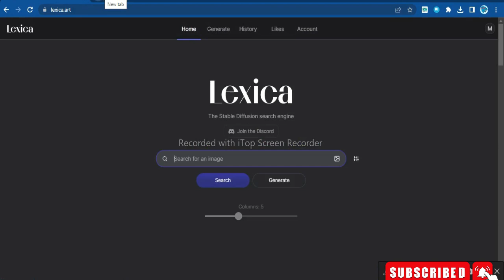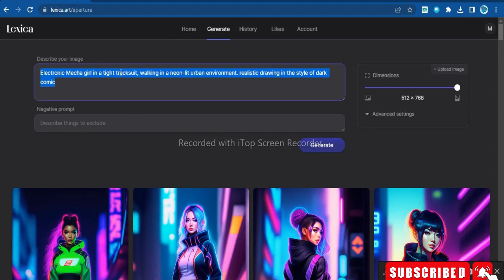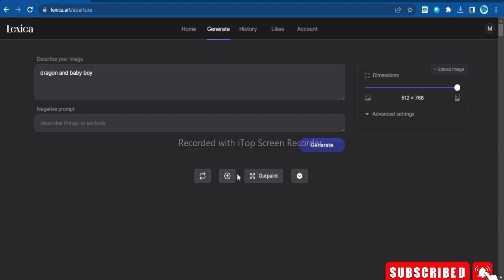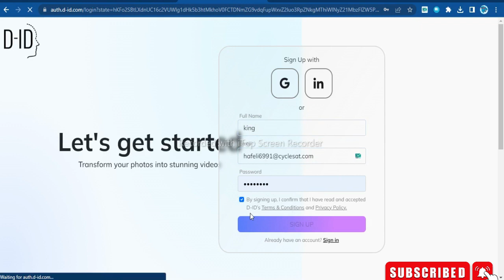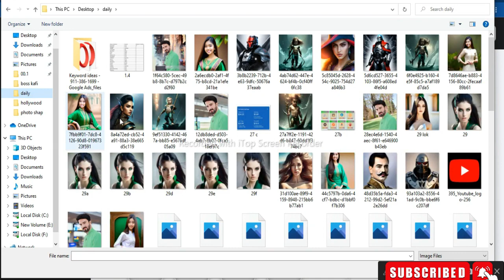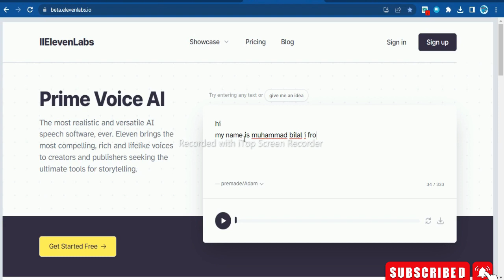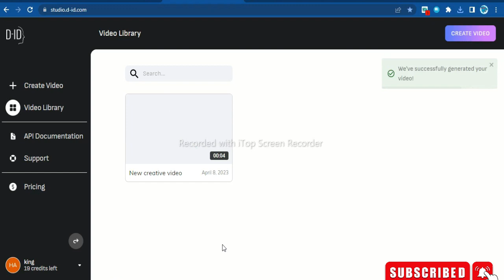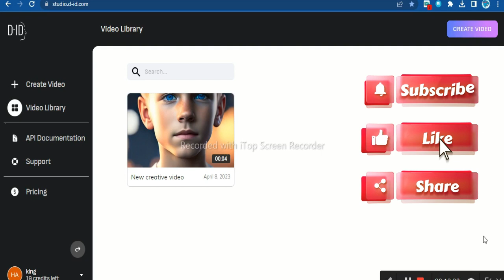How to Create Stunning Animated Videos Using AI A Step by Step Guide Generate AI Video from Text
How to Create Stunning Animated Videos Using AI A Step by Step Guide Generate AI Video from Text  Earn online
 If you want to create animated videos with ease and speed, then you need to try AI animation. In this video, we'll show you how to use AI to create stunning videos in no time. From generating AI video from text to creating high-quality videos with ease, we've got you covered. Our step-by-step guide will take you through the entire process, so you can start creating amazing videos right away. Join us now and discover the power of AI animation for yourself!
animation maker.
ai video from text free
how to create ai avatar free
how to create ai avatar free in midjourney
how to create ai avatar free website
how to create ai avatar free video
how to create ai avatar free online
create ai avatar free
generate ai avatar free
how to use midjourney ai
how to use midjourney for free
how to use midjourney discord
ai tools for graphic design
midjourneyai
didai
ai
AI Animation: The Ultimate Guide to Creating Animated Videos with AI
How to Create Stunning Animated Videos Using AI: A Step-by-Step Guide
Generate AI Video from Text: The Future of Video Creation
Earn Online with AI Animation: The Best Way to Monetize Your Videos
The Power of AI Animation: How to Take Your Videos to the Next Level
The Most Incredible Way to Create Animated Videos with AI
How AI is Revolutionizing the Way We Create Videos
Discover the Magic of AI Animation for Your Next Video
AI Animation: The Key to Making Professional Videos
Get Creative with AI Animation: The Ultimate Guide
The Future of Video Creation: Generate AI Video from Text
The Top Benefits of Using AI Animation for Your Videos
How to Create High-Quality Videos with AI: Tips and Tricks
AI Animation: The Secret to Making Your Videos Stand Out
Start Earning Online with AI Animation Today
animation maker online
ai animation generator from image
2d animation maker online
animaker
animation maker
ai animation generator free
adobe animate
animation video maker
animation maker online
how to create animated video for free
how to create animated cartoons
how to create animated videos using ai
create ai videos for free
how make animated video